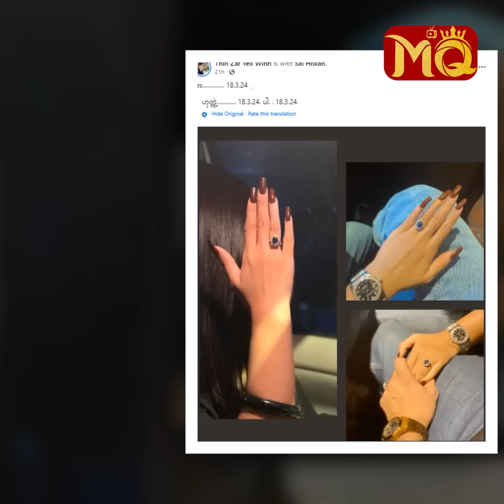လက်ထပ်လက်စွပ်လေးကြောင့်အတိုင်းမသိပျော်ခဲ့ရတယ်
" လက်စွပ်လေးကြောင့် မခံစားဖူးတဲ့ ခံစားချက်မျိုး ခံစားရပါတယ်။ ပြောမပြတတ်အောင် ပျော်မိတာပေါ့နော်။ ‌ပေးမယ်ဆိုတာ ကြိုသိနေပေမယ့်လည်း လူက ပြာယာခတ်နေမိတာပေါ့နော်။  ကိုကို နဲ့ တွေ့ခဲ့တဲ့ နောက်ပိုင်းကစ သင်ဇာ့အတွက် ... ? "

. လို့ပြောပြလာတဲ့ သဘင်အနုပညာရှင် သင်ဇာရဲဝင်း နှင့် ခဏတာ